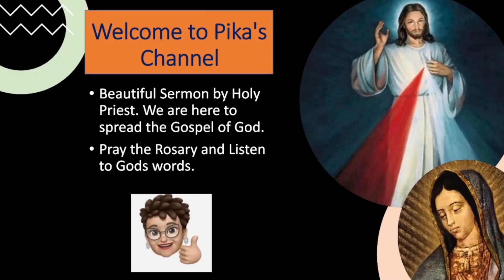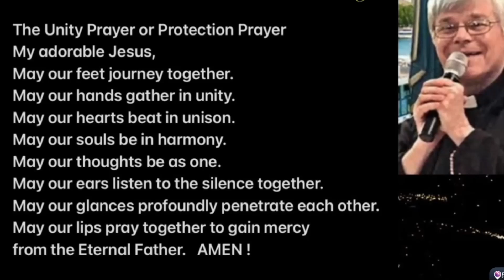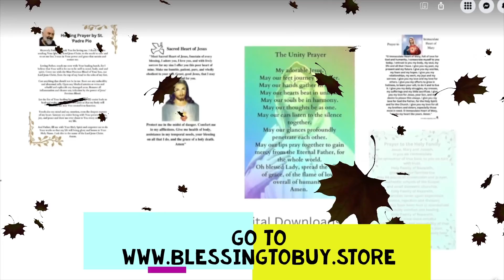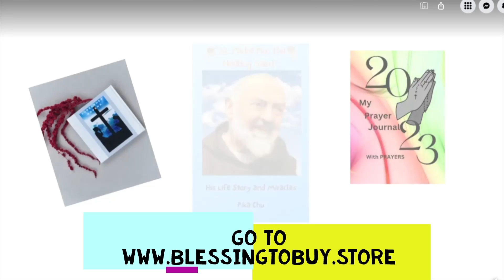FLAME OF LOVE FULFILLED-FR JIM BLOUNT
ON OCT 8,, 2022
PHILADELPHIA

CATHOLIC SANCTUARY
EWTN
MARY TV

Priestlyconsecration.com

Amen
Amen

Hail Mary

Glory be